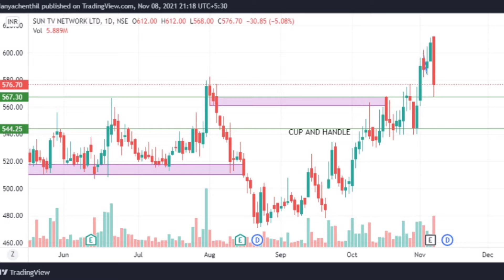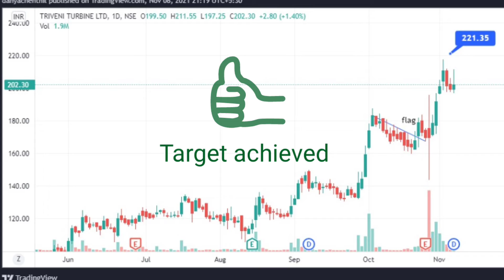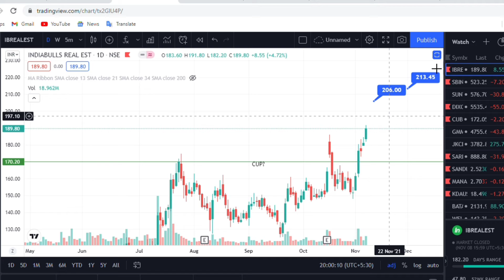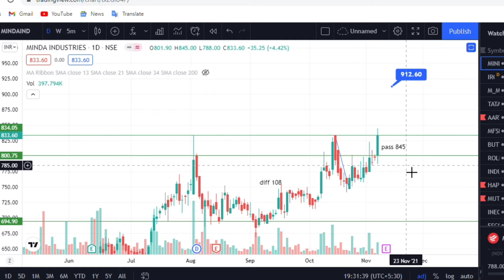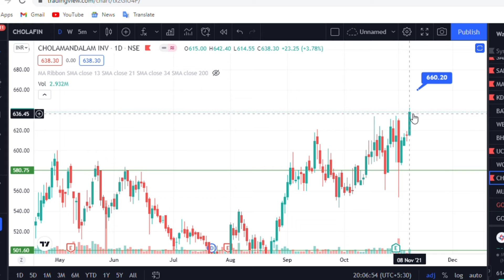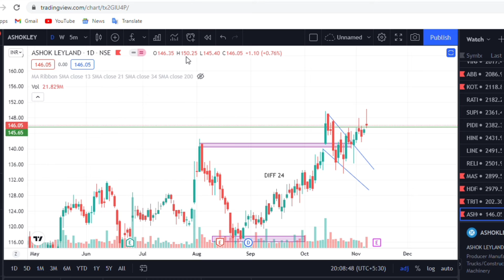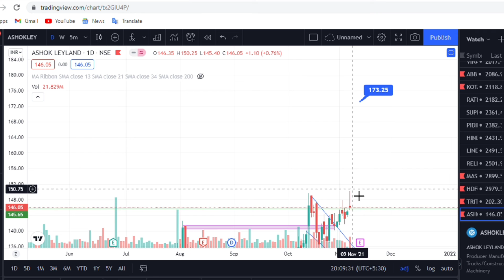5 STOCKS TO BUY NOW| TECHNICAL ANALYSIS | STOCK PREDICTION TAMIL| NOV 2021| BEST SHARE TO BUY NOW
hey everyone

         In this video I have discussed about Recommended  5 STOCKS TO BUY NOW. I have supported my explanation with some  TECHNICAL ANALYSIS  through which I have made the  STOCK PREDICTION in TAMIL for the month NOV 2021.Ashok Leyland, Minda Industries, India bulls real-estate, Cholamandalam finance , bharat fincorp are the 5 BEST SHARE TO BUY NOW.

do take your own part of analysis and book the profit and have a good trading !!

Investing / trading in stocks are subject to market risk and there is no assurance or gurantee of returns . Kindly seek your advise from your financial planner before investing .